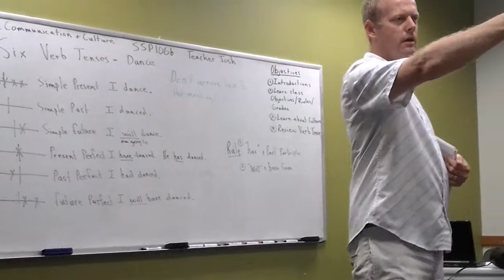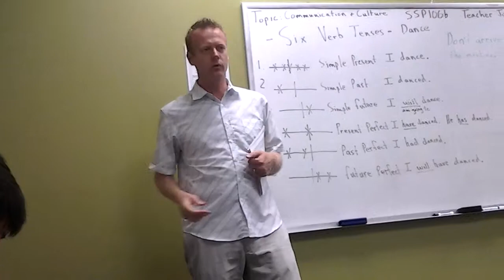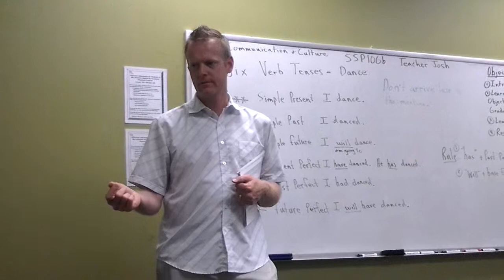Learn English 106: Don't Statements A page 1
English/Arabic Lessons